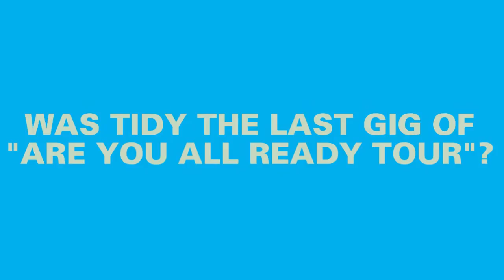Interview with DJ Fergie at Tidy Christmas Weekender - Hard House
Cluboverload.com catches up with DJ Fergie at Tidy Christmas Weekender - We ask him why he left Hard House, CDs and Laptops, His Hard House Tours and More.

Check out Cluboverload.com for a video on him talking about Tony De Vit.